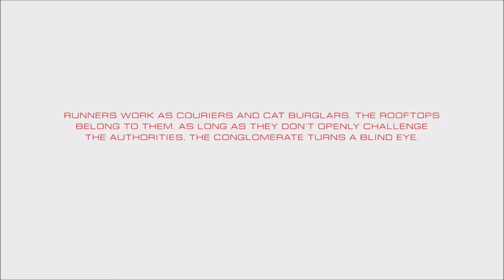Mirrors edge Catylist 1 - Cold opening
This episode started before I was ready, there wasn't a menu...